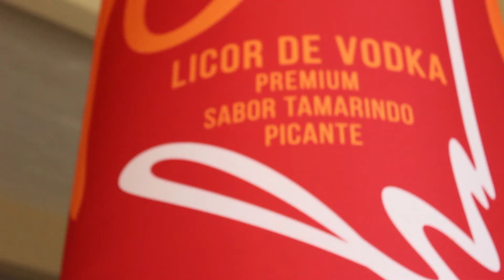SKYLED VODKA ROJO